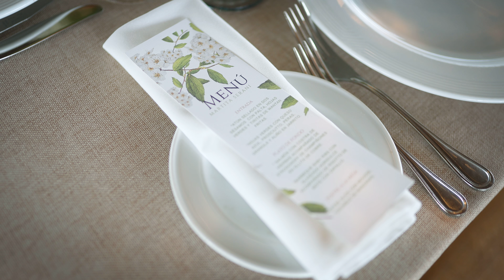Matrimonio: Ignacia y Rodrigo // Alto Impacto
Espero disfruten este espectacular matrimonio.

Grabado con Sony A7Siii, Sony A7iii